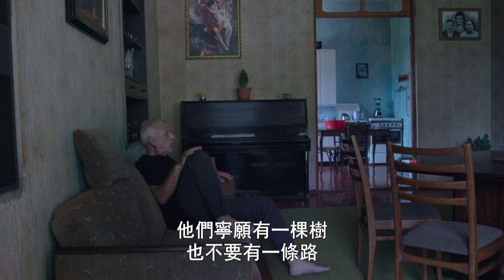【總理的移動花園】│ 有錢就是任性 為了買樹我要開路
Taming The Garden / Salomé JASHI / 91'10" / 2021

你想要一棵樹，還是想要一條路?

喬治亞首富也是前總理Bidzina Ivanishvili有個昂貴的夢想: 他想在他的私人小島花園裡種植巨大的古樹。為了實現這個獨一無二的夢，他在喬治亞沿岸小鎮「買」下了這些美麗的大樹，並將祂們連根拔起。因為其中一些樹甚至高達15層樓，為了能順利將這些樹送出去，必須擴寬道路，於是路邊的樹木和植物只好被迫遷。

有人為樹感到難過，也有人認為可以得到一條寬闊的馬路很值得。
紀錄片《總理的移動花園》告訴我們:在這個世界，一切都可以用金錢買到，沒有什麼是不可能的-包含他人的想法。

★烏克蘭人權紀錄片影展 國際競賽首獎
★法國真實影展 特別提及 (青少年評審團獎)
★墨西哥CINETEKTON國際建築影展 最佳紀錄長片
★歐洲電影獎 提名

導演 Salomé JASHI
1981年出生於喬治亞提比里斯，就讀新聞學系，曾擔任記者多年。2005年，她獲得英國文化委員會獎學金，在倫敦大學皇家哈洛威學院學習紀錄片製作。紀錄長片《The Dazzling Light of Sunset》（2016）在瑞士真實影展「新視角」（Regard Neuf）競賽單元獲得大獎，也在克羅埃西亞ZagrebDox 、捷克伊赫拉瓦國際紀錄片影展等其他影展獲得獎項。